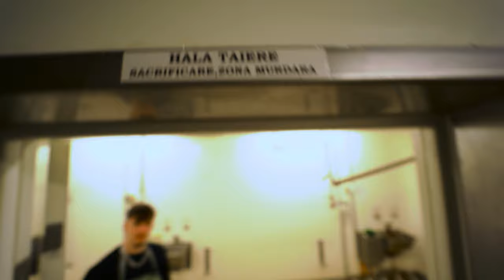NUTU - 8-Ball (Official Music Video)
Shot by:@laurolteanu
Edited by:@cospimp
Mixed & Master by:@scuzex
Produced by:@_dincu & @_atalli